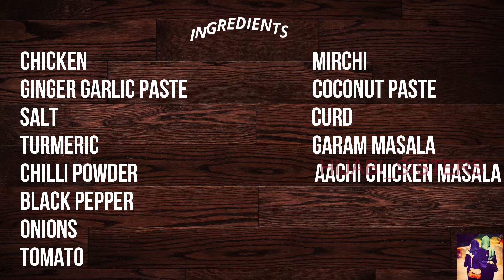RESTAURANT STYLE CHICKEN GRAVY || CHICKEN GRAVY RECIPE || YUMMY CHICKEN RECIPE ||HIJABI SISTERS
RESTAURANT STYLE CHICKEN GRAVY | chicken gravy recipe | Chicken gravy recipe | chicken recipe spicy

   Ingredients of RESTAURANT STYLE CHICKEN GRAVY RECIPE :
   Chicken
  Ginger garlic paste
   Salt
   Turmeric
   Chilli powder
    Black pepper
    Onions
    Tomatoes
    Mirchi
    Coconut Paste
    Curd
    Garam masala
    Aachi Chicken masala
Gravy preparation ingredients
  Oil
  Curry leaves
  Saunf